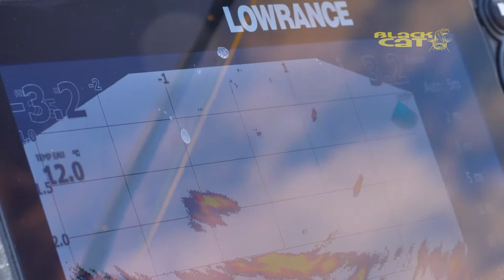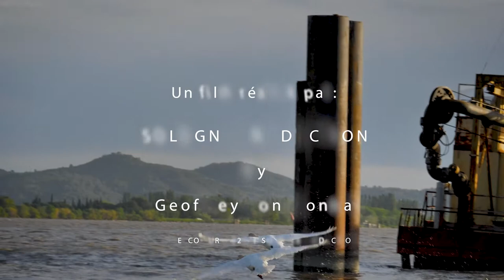LES CAPRICES DU RHONE ep1 4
Mike, habitue aux petites rivières se mesure aujourd'hui aux silures du Rhône, c'est non pas sans difficulté que la pêche se fera suite à une grosse crue qu'il ne s'est pas vu depuis 2002.
 Des paysages à couper le souffle une faune aux aguets une flore en pleine croissance, découvrons notre ami du jour en action.